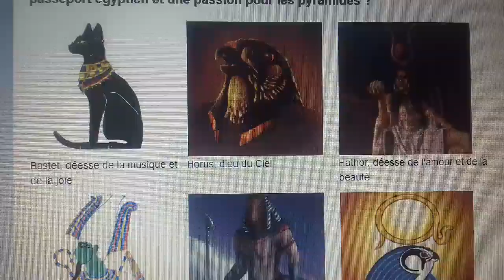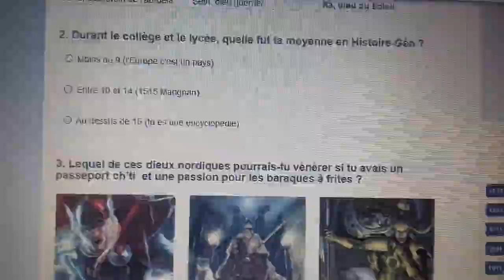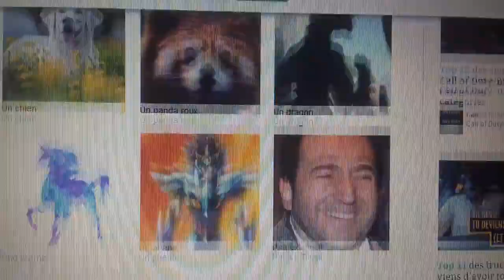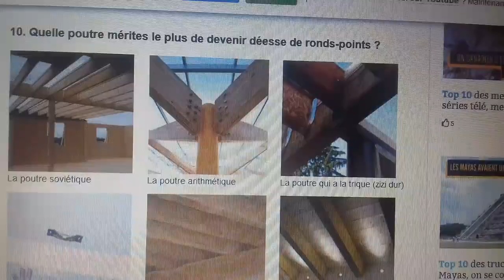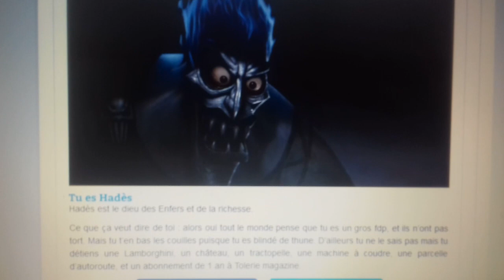Quiz sur Mythologie : Quelle dieu grec nous sommes ?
Dernier quiz de 2K17 !